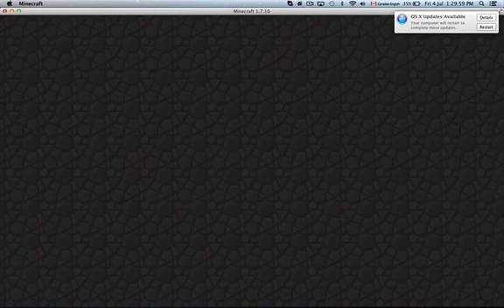Mineplex mini games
Mineplex server Ip: Mineplex.com